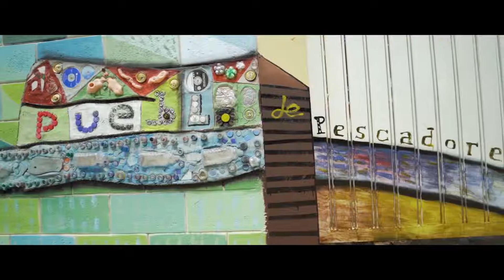Murales Reciclados - Biodiversidad & Turismo